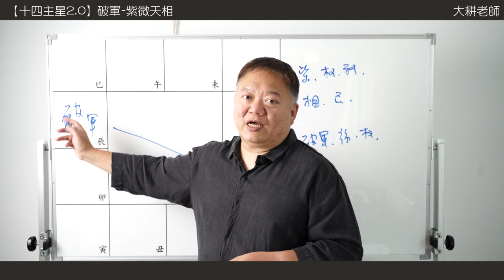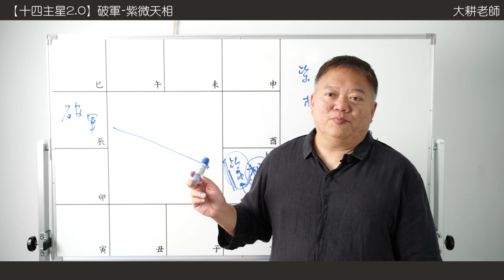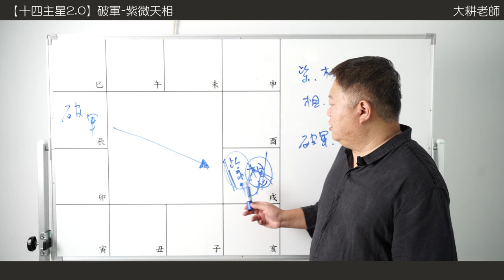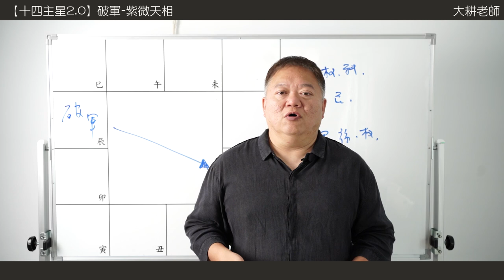十四主星曜四化2.0 |破軍篇-紫相對拱遇上祿權忌的愛恨情仇►國際紫微學會&大耕老師◄請開字幕